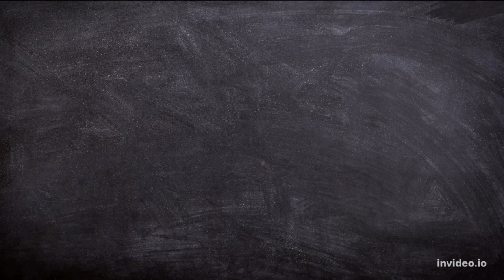How to Stay Motivated When You're Not Feeling It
1. Set realistic goals. You may have heard this before, but setting SMART goals can help organize how you approach different achievements. You can use SMART goals not only for long term goals but for smaller ones as well.

SMART stands for:

S – Specific
M – Measurable
A – Achievable
R – Realistic
T – Time-based

For example, if your long term goal is raising a grade over one semester, then you can set a SMART goal for each of your study sessions. You can measure out the time to study a specific subject for four hours with 15 minute breaks (time-based), in one afternoon (realistic). This plan seems really achievable!

2. Have a support system. The people around you are really important and help you respond to challenges. You’ll want to surround yourself with people who care about you and your well-being. If you find it helpful you can ask people you trust if they can help you keep track of your goals and check in on your progress from time to time. They can also help you if you start to feel overwhelmed.

3. Recognize your roadblocks. Do you know what’s holding you back? You might be surprised that there is something keeping you from achieving your goals. This “something” might be a lack of skill in one area, or a quality you may not realize may be holding you back. If you’ve worked with someone on a task before, you could ask them what might be holding you down. It’s important to reflect on yourself and how you start your work so you can think of ways to improve.

4. Be nice to yourself. Take care of your health and see yourself in a positive light. You may make mistakes or not get the result you wanted, but these are all learning experiences that will help you grow. Practice positive self-talk, and talk to yourself the way you want to be, not the way you just happen to be at this moment.

5. Celebrate the small and big victories. If you completed a goal, whether it’s big or small, it’s still an achievement! So be sure to take some time to take a break, maybe treat yourself to your favorite meal or go out with friends. You earned it! When you’re done celebrating, keep up the motivation by setting another goal and keep growing!